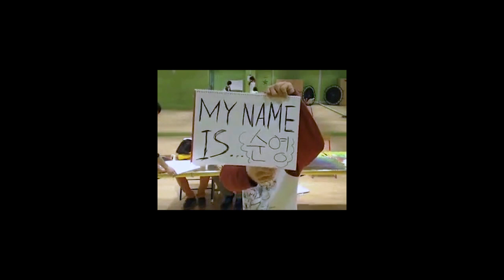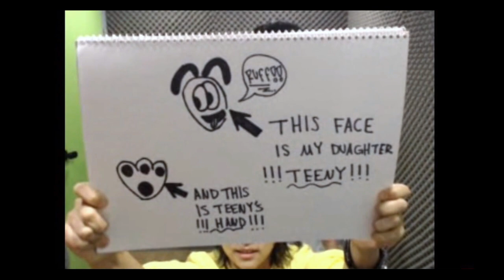세븐틴TV 게릴라방송01 Full.ver seventeenTV #130316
오후 2시부터 저녁까지 연습실 cctv 유스트림으로 그냥 막 실시간 송출함
세븐틴 밥 먹는거, 청소하는거, 레슨받는거 볼 수 있는 귀한 영상
하지만 보컬룸 외에는 음소거로 진행한 듯 합니다..아쉽!

00:00 게릴라방송 시작
20:21 오프닝
22:39 솔부 토크쇼
01:27:26 일본어 테스트
01:39:56 식사
01:43:18 석순톡 순석톡 에블바디톡
01:52:44 청소
02:00:23 체력훈련